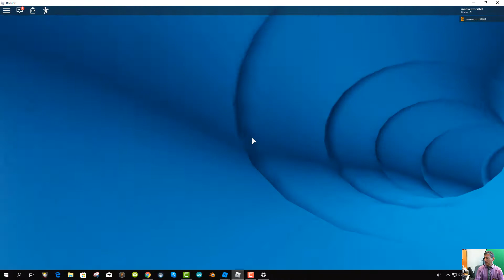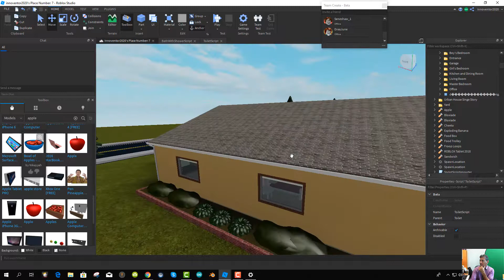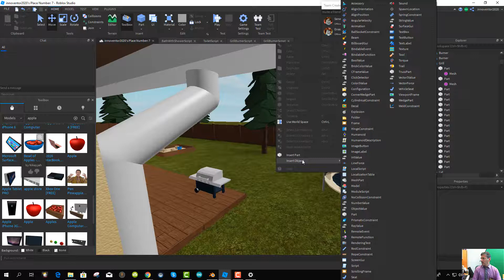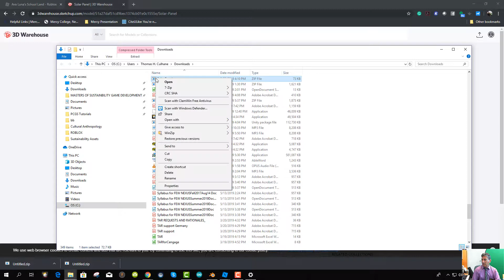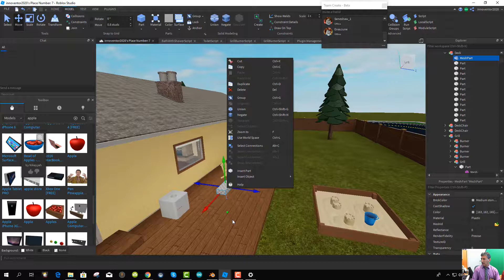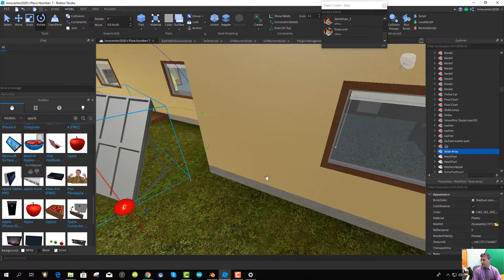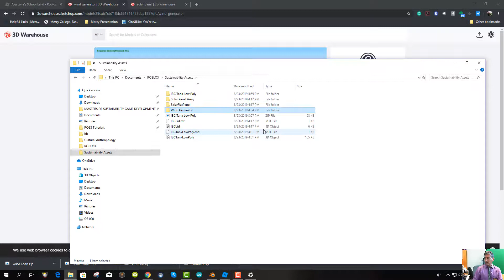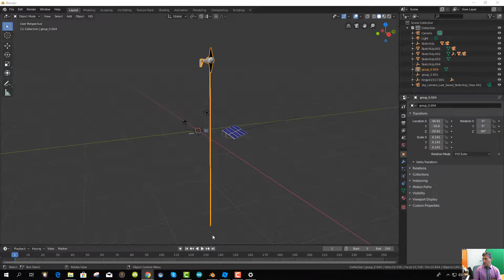Creating Sustainbility Assets in Roblox Part 1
In this long video tutorial we show how playing Roblox Suburban Template you can experience water and gas flow and fire effects and then bring our own IBC tank and solar panels and windmill in the game using 3D Warehouse and Blender and Roblox Studio.